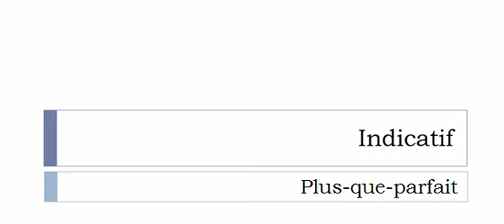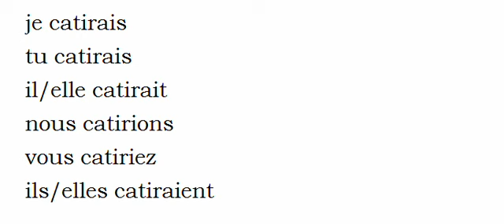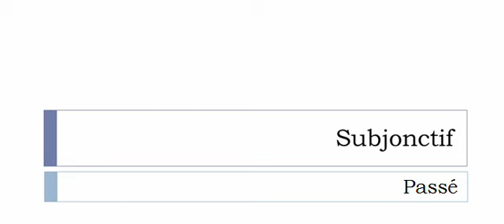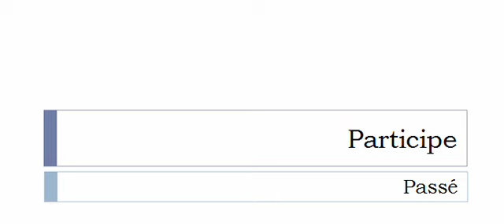Imparare il francese = Coniugazione = Catir